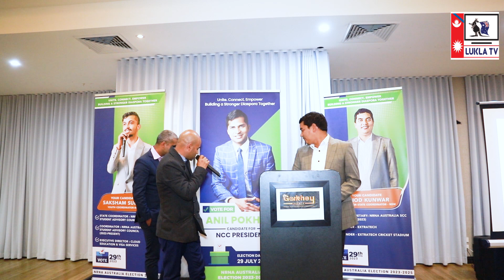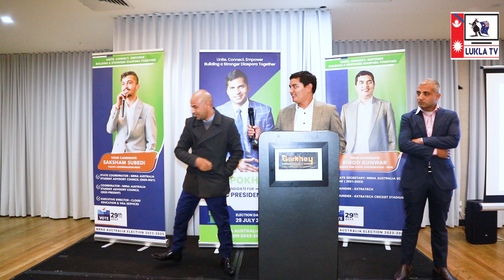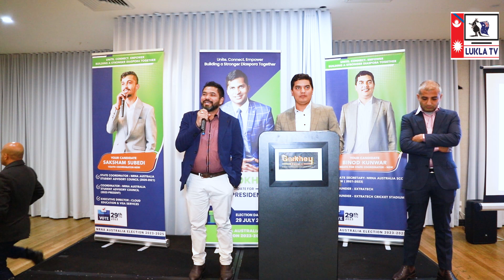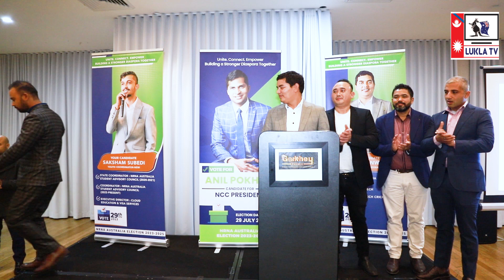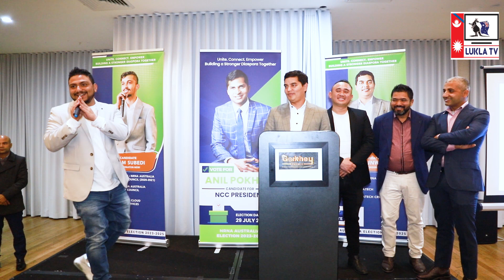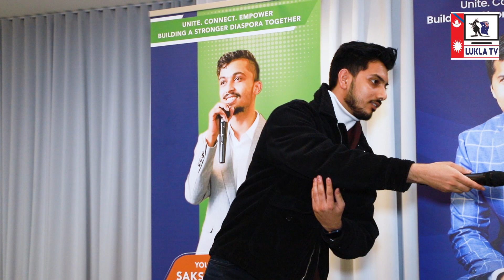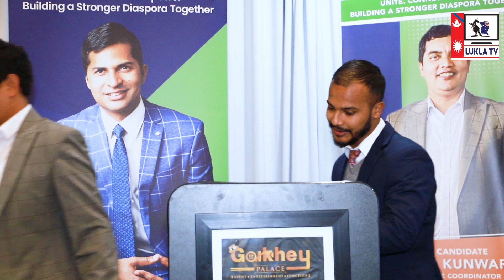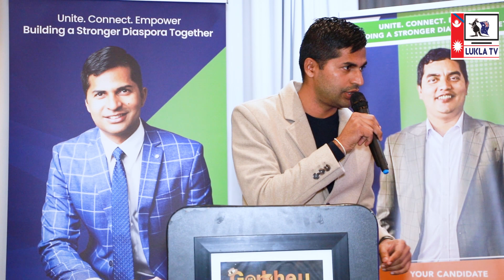उर्जावान युवाको टिमसहित NRNA अस्ट्रेलियाको अध्यक्षमा अनिल पोखरेलको उम्मेद्वारी । Full Video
यस युट्युव च्यानलबाट प्रकाशित कुनै पनि सामग्री कपि, डाउनलोड गरी अन्य च्यानलमा अपलोड गरेको पाइएमा प्रचलित ऐन बमोजिम कडा कारबाही गरीने ब्यहोरा जानकारी गराइन्छ ।